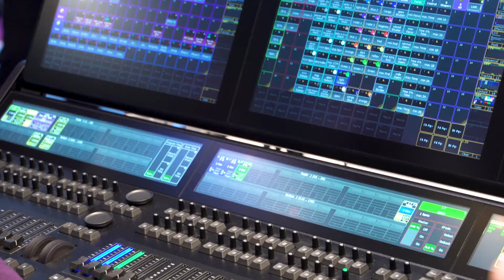Prolight + Sound 2018 | Impressionen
In diesem Video gibt es ein paar Impressionen aus dem Lightpower Village von der Prolight + Sound 2018.